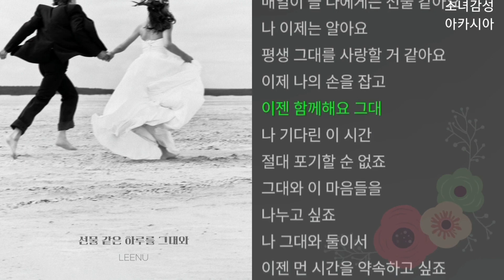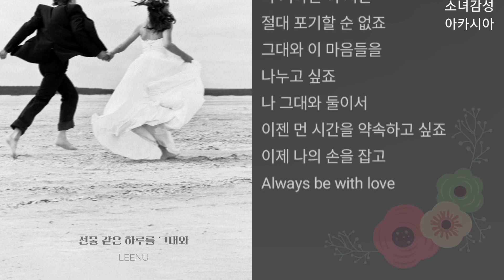리누(Lee-Nu) - 선물 같은 하루를 그대와. 1시간 연속 듣기